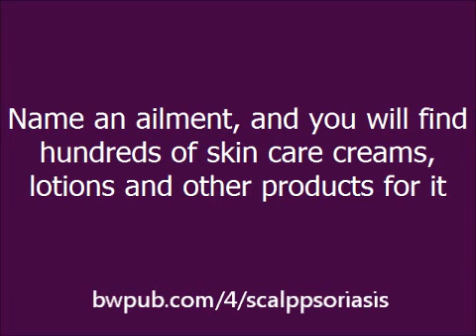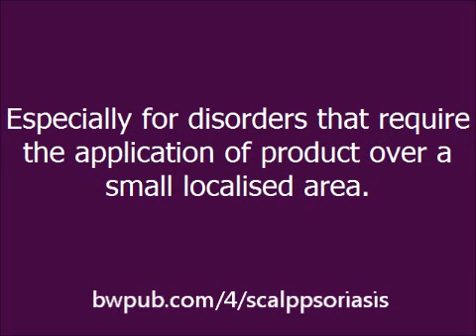Lotions Vs. Skin Care Creams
There is no dearth of skin care creams and lotions in the market. Name an ailment, and you will find hundreds of skin care creams, lotions and other products for it. As a result of ongoing research and due to ever increasing demand, the number of skin care products seems to be on the increase.